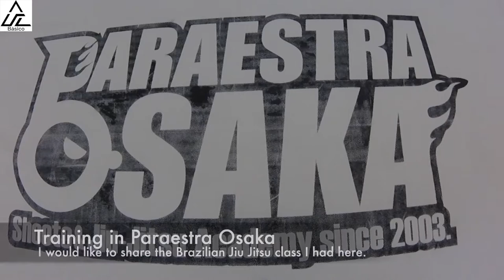Basico Jiu-Jitsu collection - International BJJ training at Paraestra Osaka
Fortunately, I had a good training in Paraestra Osaka （パラエストラ大阪）. The Professor Takumi Nakayama (中山巧） has the professional experience in both BJJ & MMA, which could provide very unique and various lessons for people who want to get into MMA from any martial arts. Under Prof.Takumi’s approving, I will provide the video for his lessons.